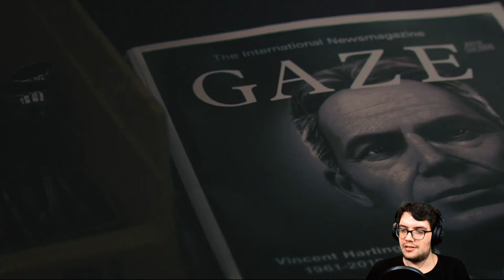[En] Ace Combat 7 Ep.7 (25th Anniversary Franchise Run)